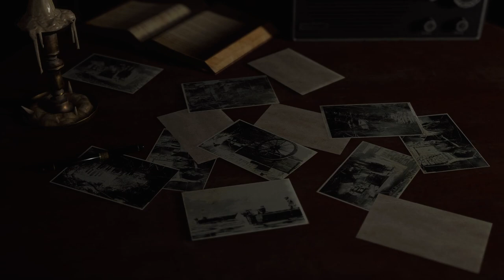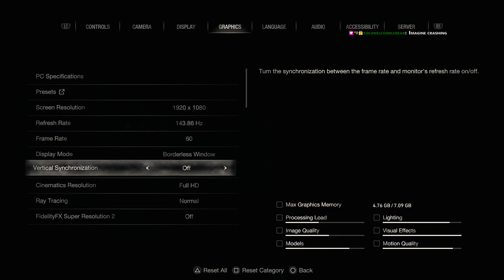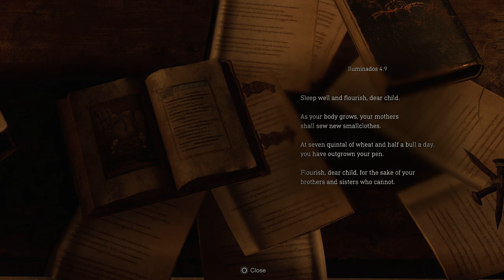Sleepy Plays | Resident Evil 4 Remake - 2